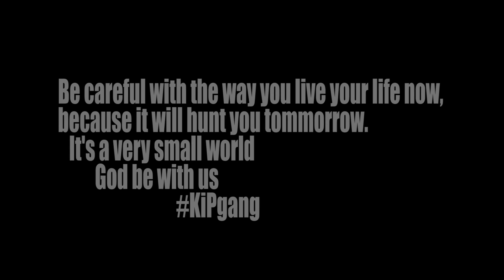Latest Africa Nollywood Movie| Glamour| Love| KiPgangTV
What would have been her Happiest/Official introduction day to her man's family ,ends up being her judgement day as all her SECRET/PAST came calling. Very emotional life changing Love Story from Kaycee Immortal Production .
Please enjoy ,remember to SUBSCRIBE FREE to this channel for steady life changing original GOOD stories .Drop your comments lets know what you learnt please ,help us share this link EVERYWHERE you can ,thanks a lot.